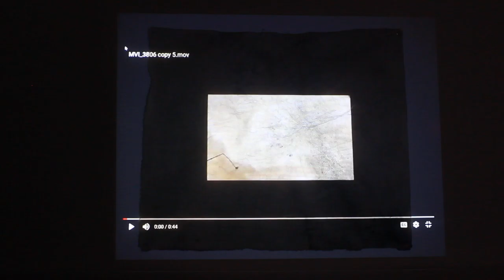painting unit 5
how I may display my painting